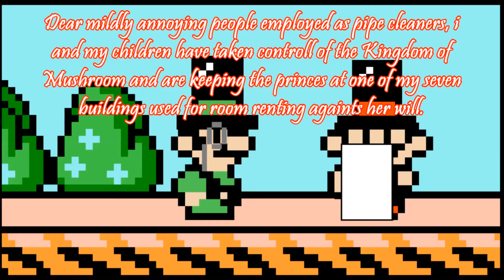[filler 2]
it's that time of the year when i cant make vids cause of scholl stuff so i just take a bunch of unfinished animations that i have lying around and attempt to make something out of them.